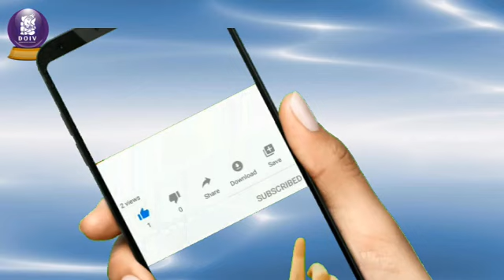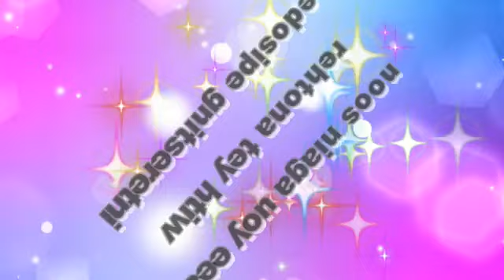IMPORTANCE OF CHATURMASYA VRATA in Marathi சாதுர்மாஸ்ய விரதம் மராத்தி மொழியில்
chaturmasya, vrata, # சாதுர்மாஸ்ய, # விரதம், # மராத்தி மொழியில்,dos and donts for Vrata,

IMPORTANCE OF CHATURMASYA VRATA
சாதுர்மாஸ்ய விரதம் மராத்தி மொழியில்
As per the Chandramana panchangam, Chaturmasa, I. e., four months starts from Ashad month Shulapaksha Ekadashi day and ends on Kartheeka month Ekadashi (Prabhodhini Ekadashi). During this period, Devashayani Ekadashi
Lord Mahavishnu goes to sleep on the Seshnaga's bed and wakes up on the Prabhodhini Ekadashi day, i. e., Shuklapaksha Ekadashi of the Kartheeka month. Vrata is to be observed during these four months and the food restrictions to be followed.
As per the Chandramana Panchanga, starting from the Shukla Paksha Ekadashi of Ashada month, (Devashayani Ekadashi) till the Shukla Paksha Ekadashi of Karthik month (Prabhodhini Ekadashi), the four months period is known as Chaturmasya. It is believed that Lord Mahavishnu goes to Yoga nidhra on the Seshanaga bed in the Ksheerasagara (Milky ocean). The significance of the Chaturmasya and the Vrathas to be observed are explained in this programme.